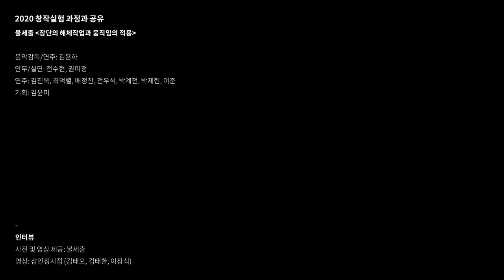[창작실험] 창작실험 과정과 공유 불세출(장단의 해체작업과 움직임의 적용) 인터뷰